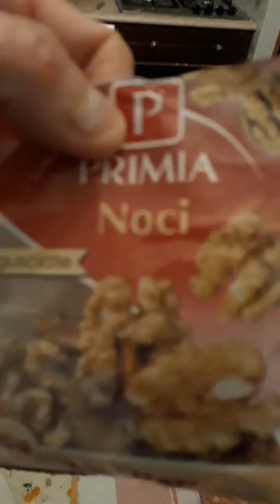Per la serie che me magno stasera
Pasta e fagioli cipster noci sgusciate ottima acqua levissima ed Europa League in tv